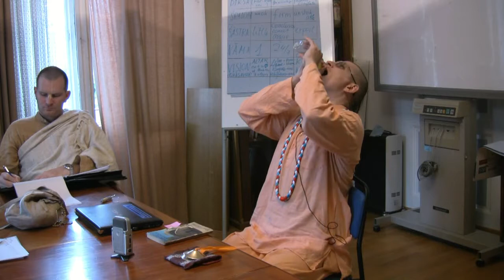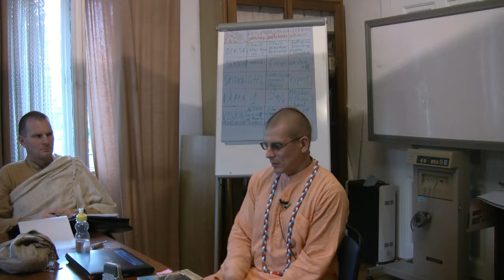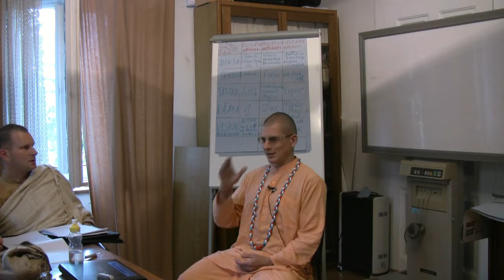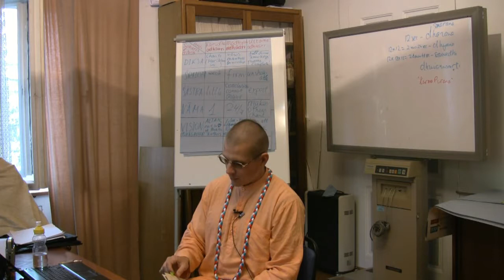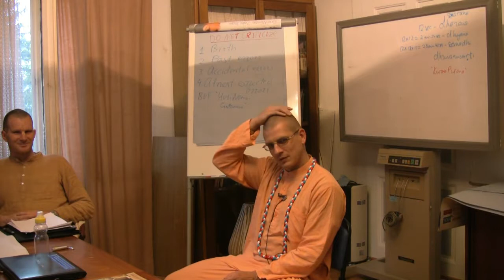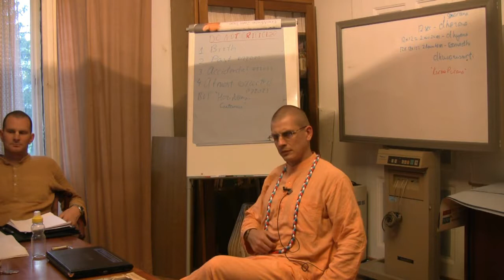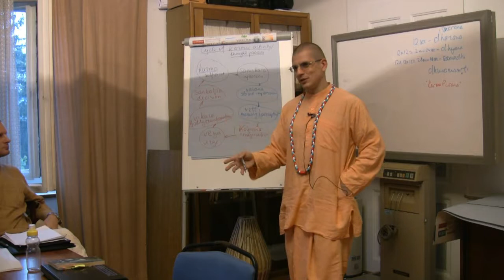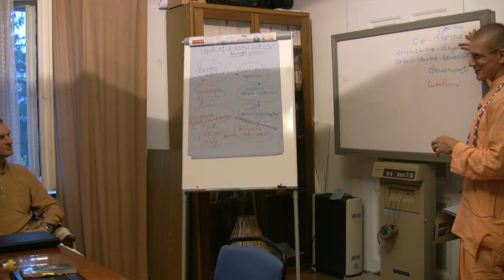Sri Upadesamrita Seminar (Verse 8) given by H.G. Adi-Purusha Prabhu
Sri Upadesamrita Seminar (Verse 8)
given by H.G. Adi-Purusha Prabhu
from VIHE Vrindavan
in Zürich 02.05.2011